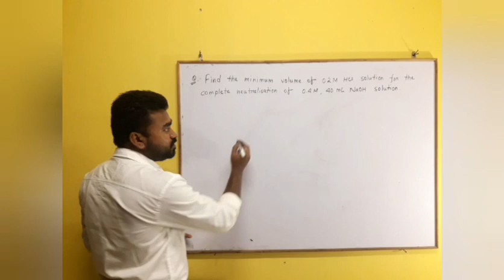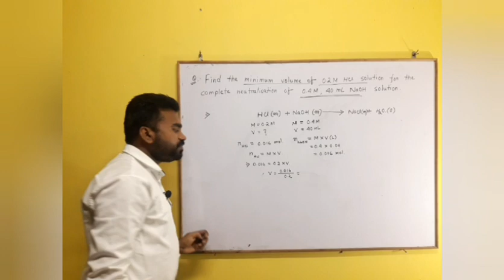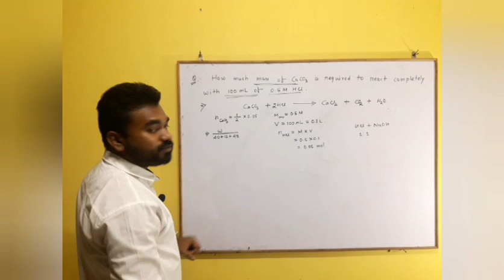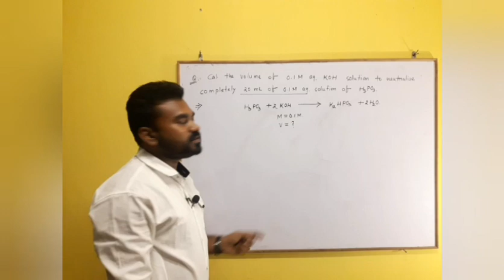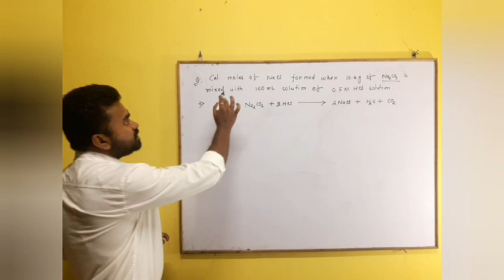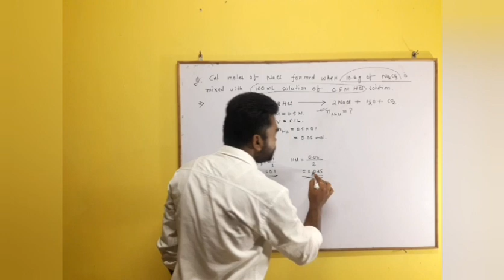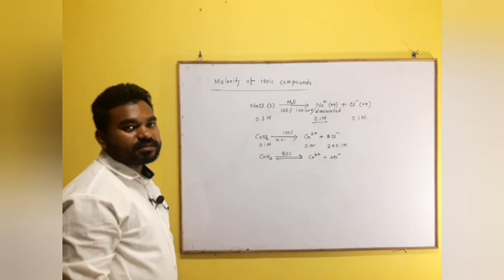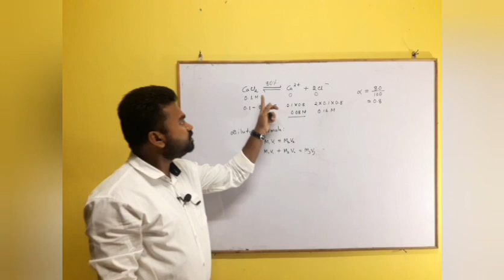Concentration Units(JEE/NEET)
Numerical problems on molarity. Effective and time saving techniques to solve numericals.